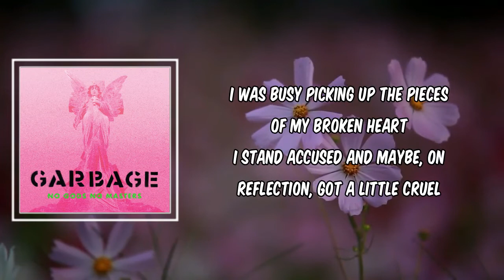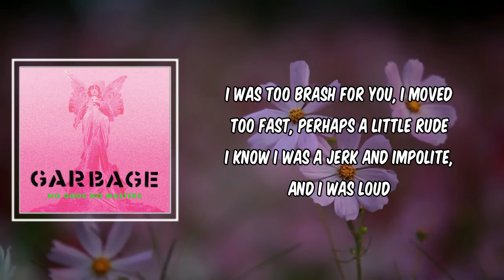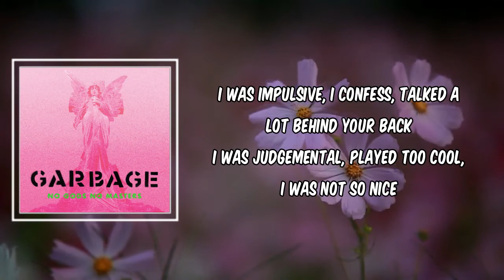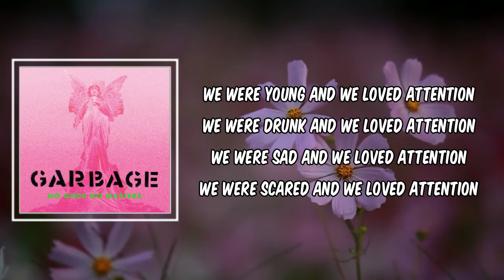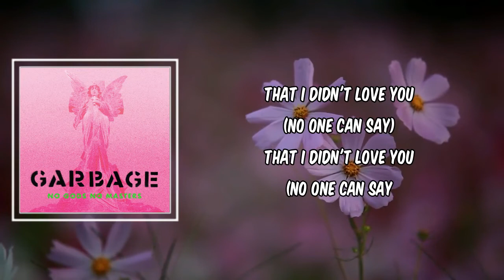Wolves (Lyrics) - Garbage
Wolves by Garbage
Album: No Gods No Masters

Wolves Lyrics:

I was busy picking up the pieces of my broken heart
I stand accused and maybe, on reflection, got a little cruel
I was too brash for you, I moved too fast, perhaps a little rude
I know I was a jerk and impolite, and I was loud

No one can say
That I didn't need you
That I didn't want you
That I didn't love you

Which one of my two wolves will I give my attention to tonight?
Which one will I decide to feed? Which one will I decide to fight?
I was impulsive, I confess, talked a lot behind your back
I was judgemental, played too cool, I was not so nice

We were young and we loved attention
We were drunk and we loved attention
We were sad and we loved attention
We were scared and we loved attention

Our kind of God is a crazy kind of God
Our kind of God, he's a crazy kind of God